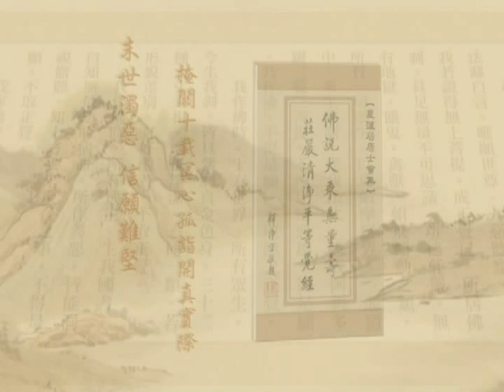淨土大經解演義D18-2 主講人：淨空老法師 《依據黃念祖老居士著解》一.前言1-10 二.概要11-81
主講人：淨空老法師
時間：2010年4月5日啟講
地點：澳洲淨宗學院/香港佛陀教育協會
語言：華語

地址︰基隆市七堵區南興路148號

300新竹市北區北大路346號13F之1